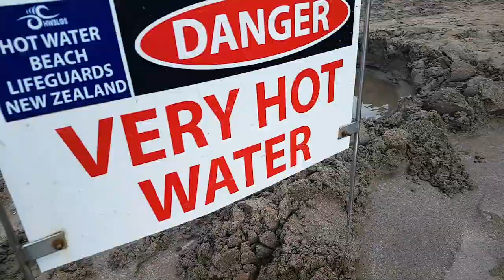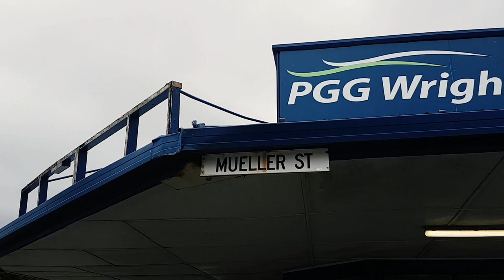Cathedral Cove - Beach 1: Drone 0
While getting footage for a project, things go horrible wrong for the team. How did we overcome it and what did we learn?

Also, the beautiful Cathedral Cove in all its splendour.